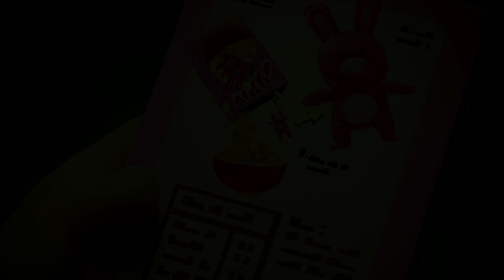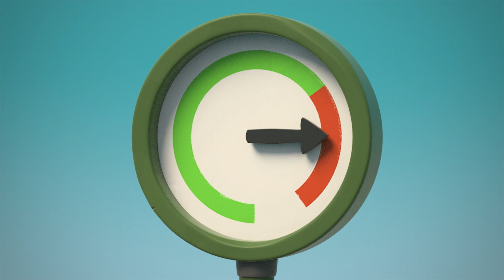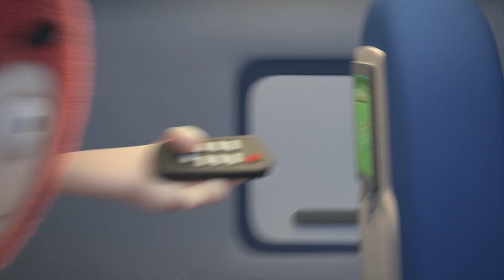Atrangi yaar ne liye selfi! | बच्चों के गाने और कहानियां | Nursery Rhymes & Stories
00:00 Intro
00:02 Selfie
00:51 Walk the Plank
01:45 Fruitography
02:40 Cheekdial
03:39 Lemon
04:14 Zodiac
04:57 Ice Skating
05:41 Cereal Box
06:45 Box
07:55 Caged
08:42 Mermaid
09:37 Hello
10:33 Theatre
11:23 Floored
12:05 Blackcat
12:49 Weight
13:46 Moon
14:52 Trend
15:56 In flight Entertainment
16:55 Keycard
17:52 Kiteflying
18:45 Wishing Well
19:39 Autograph
20:41 Snow Fight
21:24 Stack
22:20 Hitchhike
23:11 Fashion
23:45 Fine Dining 2
24:39 Crossing
25:30 Splash
26:28 Archery
27:22 Paranoia
28:13 Bracelet
29:16 Dress To Impress
30:04 No Food Allowed
31:12 Drinking Fountain
32:17 Egghunt
33:34 Going Up
34:30 Baseball 02
35:17 Sled
36:06 Turbulence
36:51 Gift
37:39 Photobomb
38:44 Car Trouble
39:51 Soup
40:40 Valet
41:18 Trespass
42:21 Treasure
43:28 Logcake
44:39 Fast Food
45:32 Toilet Door
46:15 Lovestruck
47:14 Target Practice
47:56 Wimbledon
48:48 I Dino See That Coming
49:42 Fifa
50:30 Snacks
51:09 Sack Race
51:52 Diving Board
52:42 Bench
53:29 Fantastibeasts
54:22 Hammock
55:26 Assistance
56:05 Classclown
56:53 Phonecall
57:50 Bellhop
59:00 Relay
59:58 Delivery
1:01:04 Thorn
1:02:05 Poster